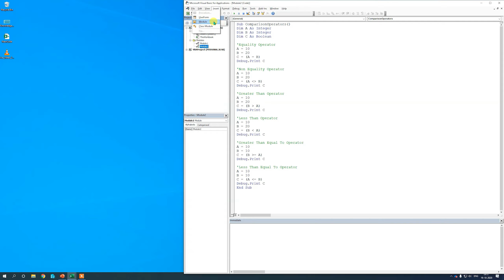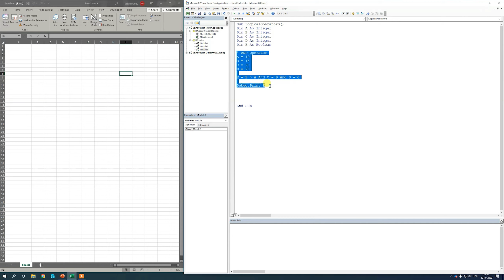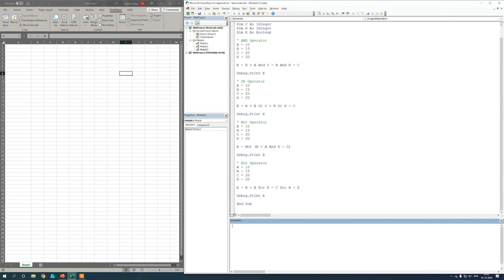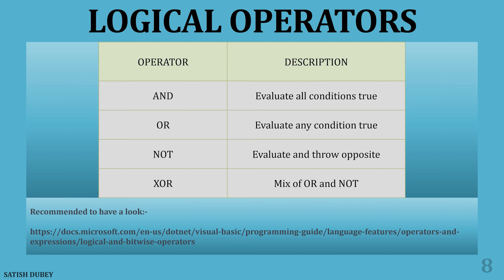052-VBA Logical Operators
052-VBA Logical Operators

In this video, I am explaining about the Logical Operators. Logical operators help us to perform one or more logic in the statement and return True or False result. Based on the result, we can take the decisions and move our program further. Below are the Logical operators which we use in VBA: -
Logical Operators: -

OPERATOR DESCRIPTION
AND Evaluate all conditions true
OR         Evaluate any condition true
NOT Evaluate and throw opposite
XOR Mix of OR and NOT

Below link will help to understand the operators better: -

About VBA Automation Course: -
This VBA Automation course is series of videos where I am explaining each and every point to start with beginning to become expert in Automation / Coding / Programming.
This course will definitely help those who are struggling with day to day repetitive work.

Using Automation, we can simply eliminate such boring and manual tasks from our daily life and become more productive and efficient in organization or normal life.

Automation is today's industry demand and can help to get more package and reputation than before.

We can take any industry for example, but I am specific to IT and related services.

With Automation, one can simply achieve more productivity than before.

Having said that, let's start our journey towards Automation.